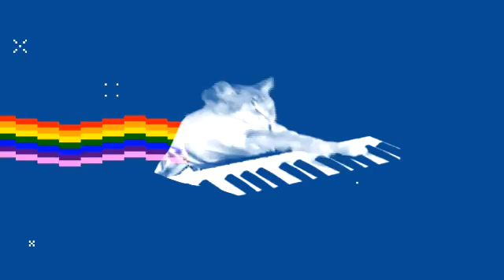Nyan Nyan KeyBoard Cat, Ghost of Keyboard Cat playing Nyan Nyan piano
I renamed the video to something more applicable ;)!
The Ghost of Keyboard Cat (rest in peace!) is playing the earworm NYAN Song!
NYAN NYAN NYAN NYAN NYAN NYAN NYAN NYAN!

Basically it's the famous NYAN loop with Charlie Schmidt's Keyboard Cat mixed together, original Video here: